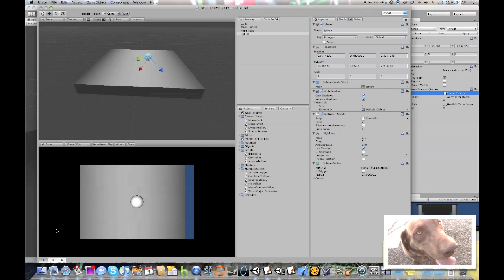iPhone Game Development Continues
Learning how to make iPhone input control stuff in Unity.